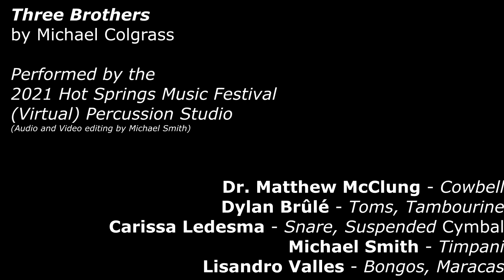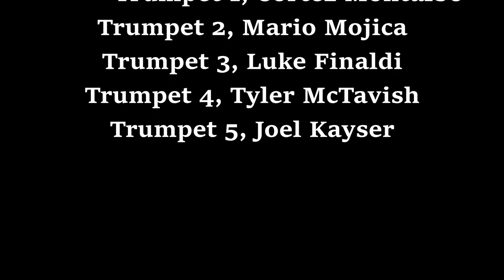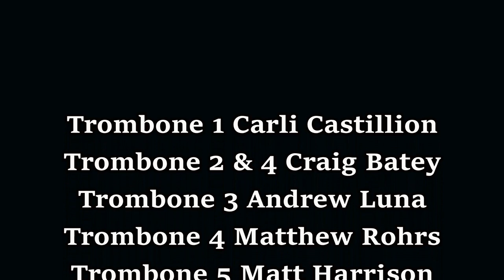2021 Hot Springs Music Festival Finale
The finale concert of our 2021 season, presented by our Apprentices and Mentors, recorded remotely and produced especially for this show.